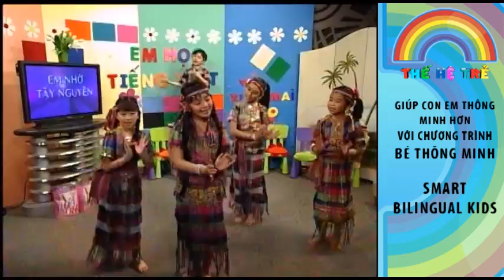Xuân Mai - Em Nhớ Tây Nguyên - Tập Múa Và Tập Hát -TheHeTreTV.com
Dù lớn lên bé sẽ là một luật sư tài ba, một bác sĩ lỗi lạc, một người thầy tận tụy, một thương gia xuất chúng hay làm việc trong ngành nghề nào chăng
nữa,

biết được hai ngôn ngữ luôn là một lợi thế rất lớn cho bé sau này, khi tìm việc hoặc giao thiệp với khách hàng...etc..

Hãy giúp cho bé học song ngữ ngay từ thuở ấu thơ, vì khoa học đã chứng minh học nhiều ngôn ngữ giúp thiếu nhi phát triển trí tuệ

Toàn bộ chương trình giáo dục thiếu nhi do Thế Hệ Trẻ thực hiện trong hơn 20 năm đã được đưa lên Thehetretv.com, cho thiếu nhi học miễn phí.

Chân thành cảm tạ quí ân nhân sau đây đã bảo trợ cho Thế Hệ Trẻ, để giúp hàng triệu thiếu nhi học:

1/ Tiếng Việt, văn hóa Việt, tự tin với nguồn góc Việt Nam.

2/ Học nhân cách, đạo đức, yêu thương gia đình & chăm lo học hành qua các bài học, bài hát giáo dục thiếu nhi.

3/ Học Song ngữ ngay từ thưở ấu thơ, giúp thiếu nhi phát triển trí tuệ.